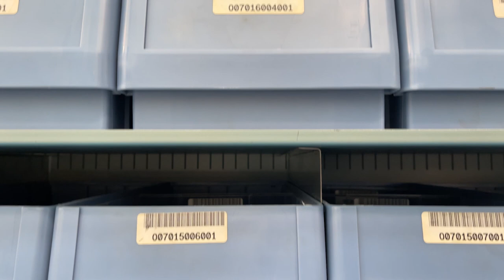Enhancing support with another Kardex carousel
With more Star sliding head lathes in production than ever before, it's important that our parts and accessories department is well equipped to support your investment.

Our latest addition is a fourth Kardex vertical carousel system stocked with ancillary equipment and work-holding accessories including collets, guide bushes, clamping sleeves, power tools and more.

Star GB can also supply a range of live and static tooling on a short term rental basis to suit various models, maximising your profitability on short batch runs or special applications.